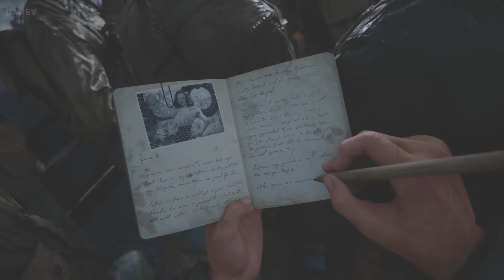Saving Private Ryan | LOOKS ABSOLUTELY TERRIFYING | Ultra Realistic Graphics Gameplay [4K 60FPS HDR]